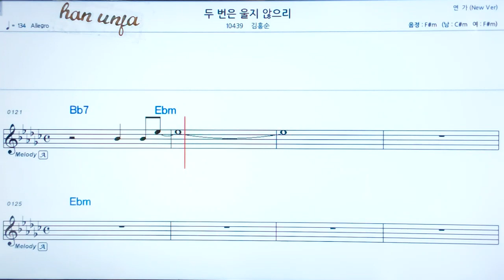💖두번은 울지 않으리/김홍순 👍코드,악보, 코드 ,Karaoke*카라오케 반주